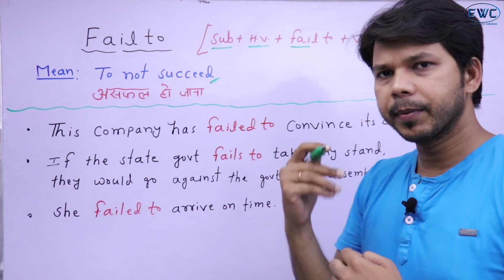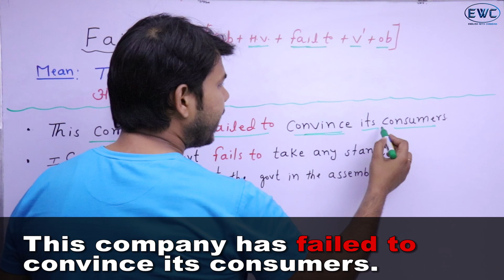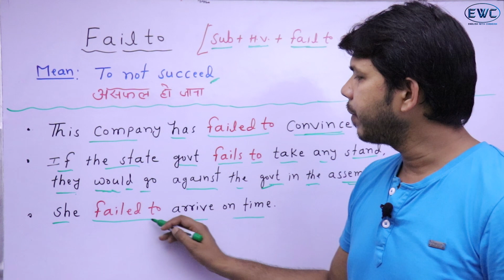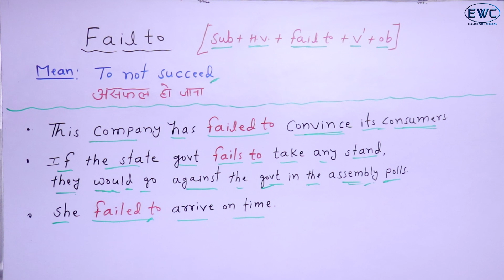FAIL TO (MOSTLY USED IN ENGLISH NEWS PAPER)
This video is about an advance structure which is mostly used in English news paper.